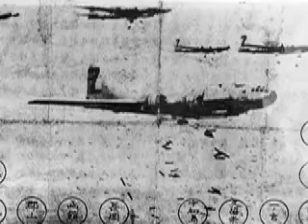青森空襲証言朗読37ー「戦災のあとさき」小宮山文子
昭和20（1945）年7月28日夜、青森市は米軍の空襲によって1000人を超える­­­­­死者が出るような壊滅的被害を受けました。その当時の生々しい体験集の朗読を­公­開­し­ま­す。
　第37回目は、小宮山文子さん「戦災のあとさき」（「青森空襲の記録」青森市　昭和47年）です。
　特に、戦争体験のない若い世代の人たちに戦争の恐ろしさを知ってほしいと思います。（­­­­­協力：青森空襲を記録する会）